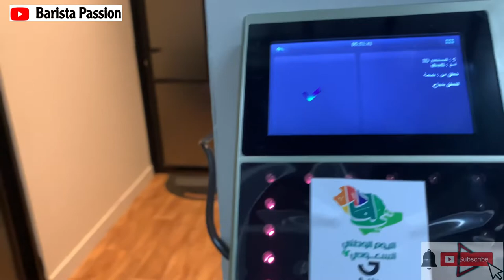BARISTA VLOG || DAILY ROUTINE AS A BARISTA IN SAUDI ARABIA 🇸🇦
Please go to Setting and Use 720p or 1080p for good Video Quality

From indonesia 🇮🇩 As A profesional Barista in Saudi Arabia 🇸🇦